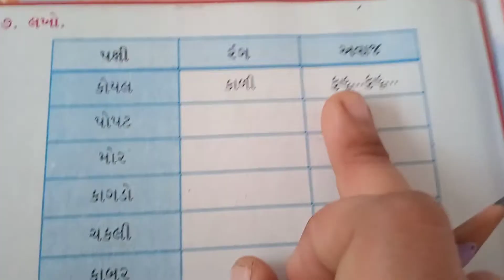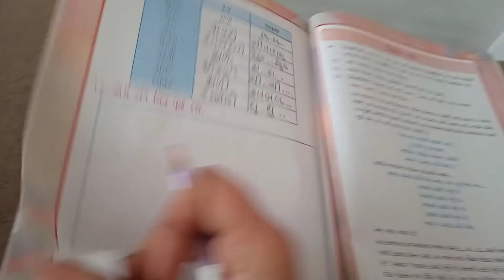STD - 1 ગુજરાતી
ચેપ્ટર - 9 - પોપટે ખાધી પાકી કેરી